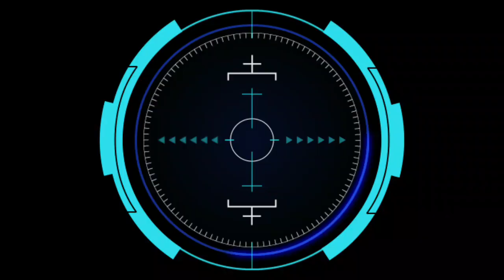HUMBA/PATATIM (Ala Pareng Pokz)